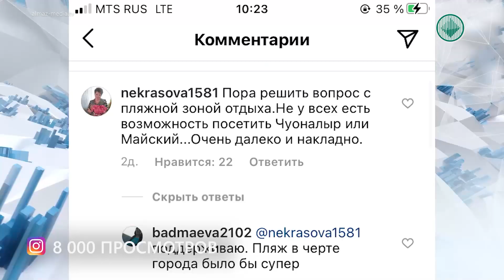Лайк-рейтинг: Есть ли основания вводить локдаун в России?